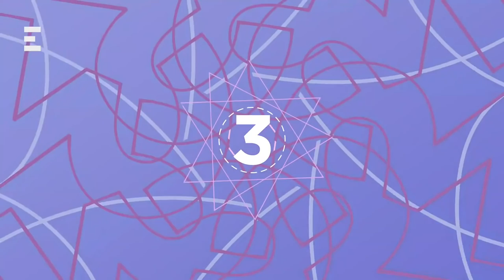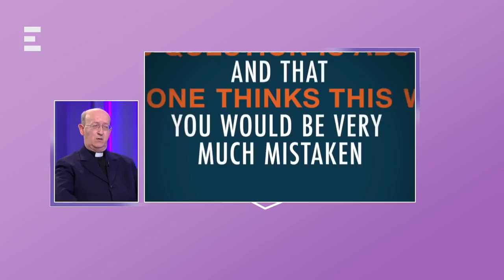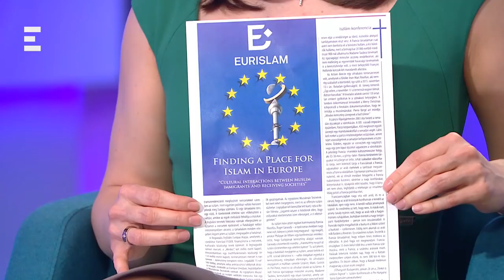Terc (2018-02-01) - ECHO TV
Nemrégiben hazánkban járt Geert Wilders. A Holland Szabadságpárt vezetője úgy látja, jelenleg súlyos fenyegetést jelent az iszlám Európára. Őt is, mint sok más megszólalót, akik szerint bizonyos kultúrák több értéket hordoznak, mint a többi rasszistának bélyegzik. A multikultúra ideológiája ugyanis azt akarja éreztetni mindenkivel, hogy minden kultúrában egyenlően vannak jelen a szabadságjogok, a demokratikus értékek, a méltóság és szabad akarat lehetősége. De vajon így van-e? Minden kultúrára és vallási közösségre egyaránt vonatkoztatható-e a vallásszabadság, a valláskritika, és mindegyik felekezet, vagy világvallás képviselői között működik-e a párbeszéd?

Vendégeink: Márfi Gyula, veszprémi érsek, Lukács Tamás: volt kereszténydemokrata politikus